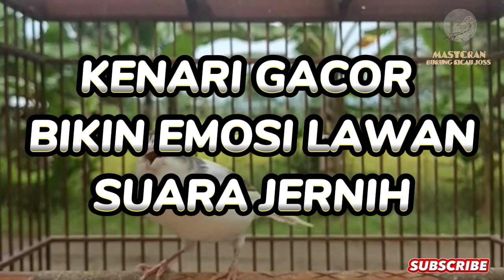KENARI GACOR PANJANG Masteran kualitas Kenari Juara suara jernih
Video Original MASTERAN BURUNG KICAU JOSS
Lokasi Rekam Video dan Audio : Desa Semono, Bagelen, Purworwjo, Jawa Tengah, Indonesia
Alat Rekam : HP Android Retmi 9

canari traning song
canary bird
canary belga
canary belga salsa
canary camapainha
serius canaria